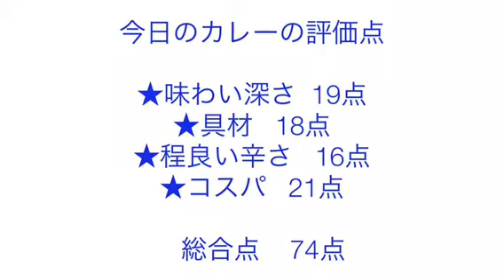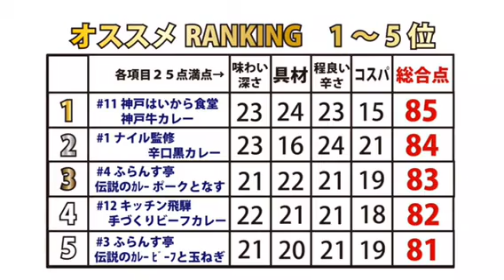【365日レトルトカレーを食べ続けるオッサン season2】#127 北海道 道産牛の牛すじカレー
2017年5月7日！北海道産ビーフの牛すじカレー！コク深くて美味しい！！